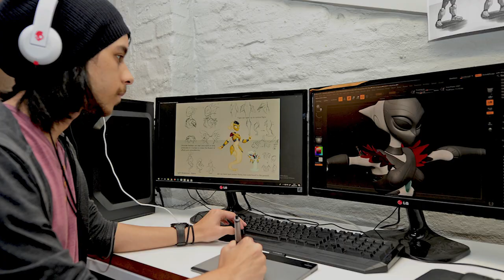The Animation School Diploma in Visual Effects and Animation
The Animation School - South Africa

Situated in Cape Town and Johannesburg, The Animation School offers a three-year full time Animation Diploma. Since its launch in 2000, the school has established itself as the leading specialist animation training institution in South Africa. Its students consistently win top honors at various award ceremonies and its graduates have been employed by leading studios.

The success of any learning programme is largely dependent on the recruitment and selection of the most suitable applicants – those who meet the entrance requirements as specified by The Animation School will be entitled to register and reserve a place in South Africa’s most award winning animation course.

Applicants are required to complete an application form, write a motivation, prepare a comic strip and present a portfolio of artwork for assessment prior to gaining access to The Animation School. The entrance requirements provide The Animation School with the tools to handpick the most talented candidates while maintaining the incredibly high standards The Animation School is known for globally. The process is quick and easy, for more detailed information please download the student prospectus below and follow the entry requirement guidelines. Only a limited number of seats are available annually, don’t delay, apply today!